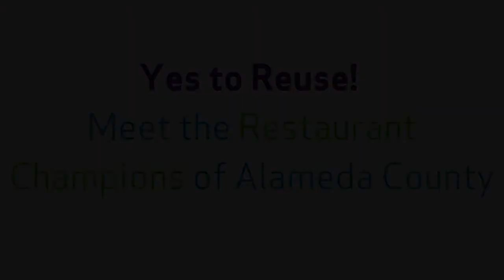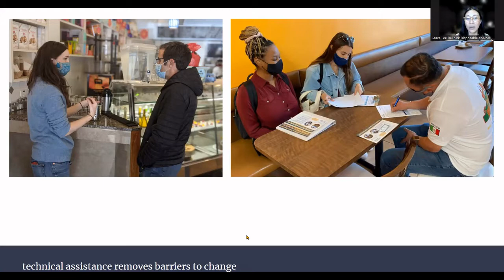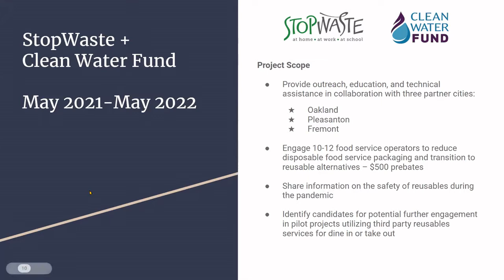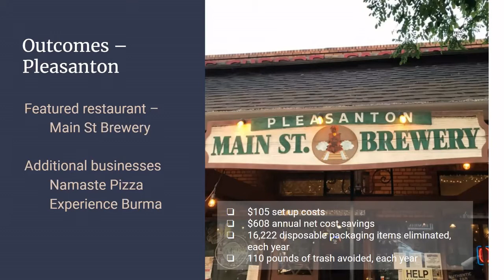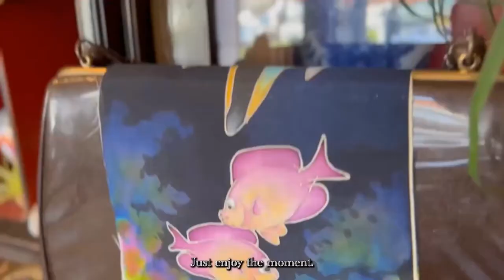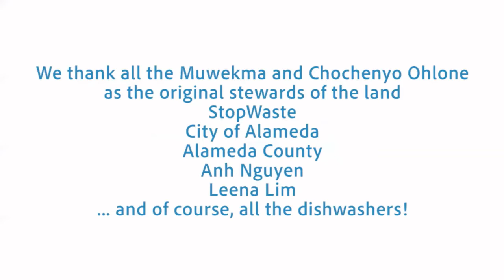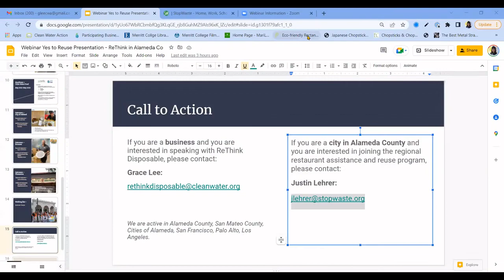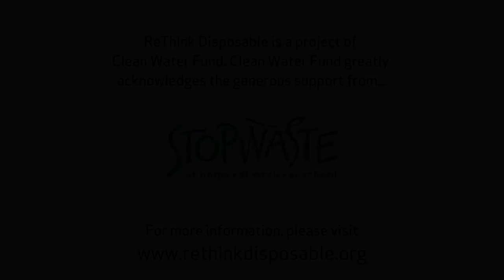Yes to Reuse! Meet the Restaurant Champions of Alameda County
Hear how food businesses in Oakland, Alameda and Fremont have successfully switched from disposable food packaging to reusable foodware and how other businesses can do the same!

In this webinar hosted by ReThink Disposable Director Grace Lee, Clean Water Fund and StopWaste  share success stories of Alameda County food businesses that have switched to reusables foodware and discuss how the Rethink Disposable program works with local government agencies to help businesses cut costs, prevent waste, and response to customer demand for more sustainable options.

The use of disposable plates, cups, utensils and other foodware items soared during the pandemic and continues to burden our communities with litter, pollution and high expenses for local businesses. But reusable alternatives are gaining traction, and a growing number of Alameda County restaurant owners are proving that reusables are the way to go!

Featuring a mini-documentary screening of ReThink Disposable business owners Anh Nguyen, Cam Anh Deli (Oakland) and Leena Lim, Malaya Tea Room (Alameda).

Panelists:

Grace Lee, ReThink Disposable Program Director
Dean Chuong, ReThink Disposable Coordinator
Justin Lehrer, StopWaste Operations Manager
Alma Freeman, StopWaste Program Manager
Stefanie Pruegal, Gigantic Ideas Studio Senior Associate